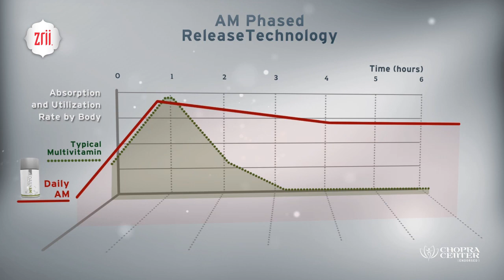Zrii Daily AM & PM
We call it serious 24/7 nutrition for complete mind-body health. You'll think of it as the most powerful, life-enhancing multivitamin and  mineral supplement you've ever experienced.